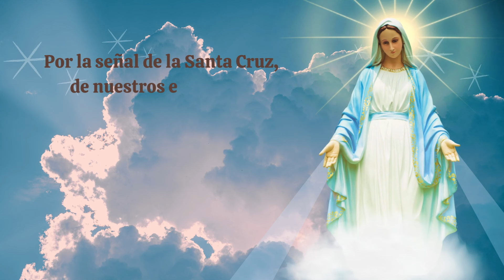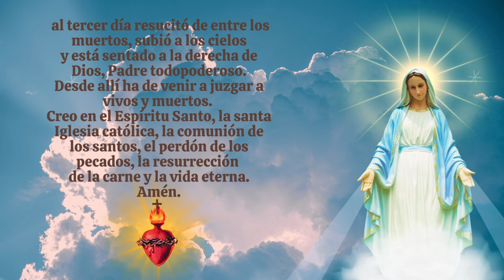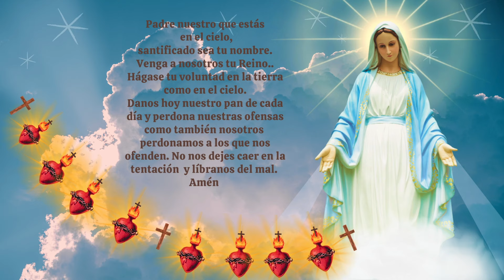Coronilla A la Santísima Virgen Maria .Consagrados a Maria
Junio es el mes en que conmemoramos de manera especial el Sagrado Corazón de Jesus, devoción para protegernos del mal y purificar nuestros corazones del pecado. Perseveremos acercándonos a los Sacramentos de la Confesión y Comunión, y rezando esta poderosa oración  de San Luis María Grignion de Montfort ademas del Santo Rosario,  para recibir y dar cada día muchas bendiciones, en nombre de Dios, con la poderosa intercesión de nuestra Madre Celestial para que finalmente triunfe su Inmaculado Corazon!